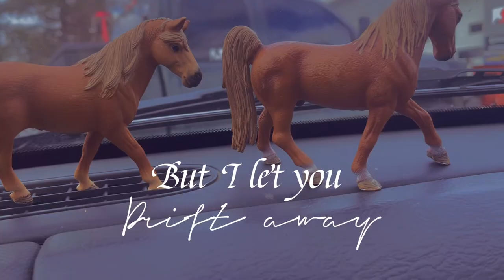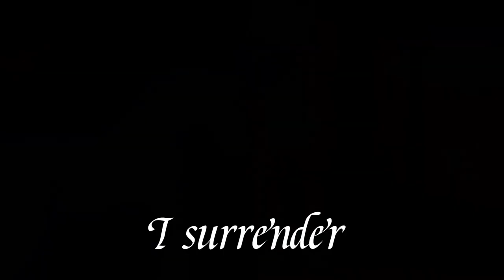Schleich horse music video 🍁surrender🍁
Hello!
This is my first ever schleich music video so sorry if it’s bad! I tried my best and I actually kinda like it!🥰
Well I hope you enjoy it!